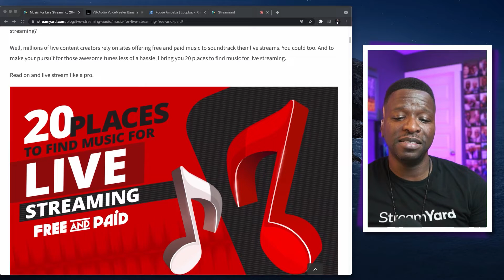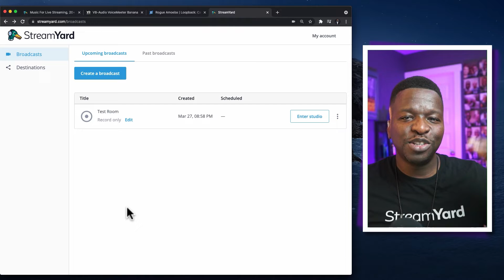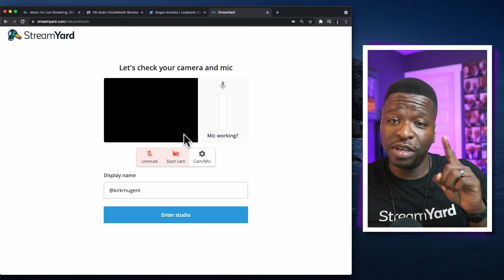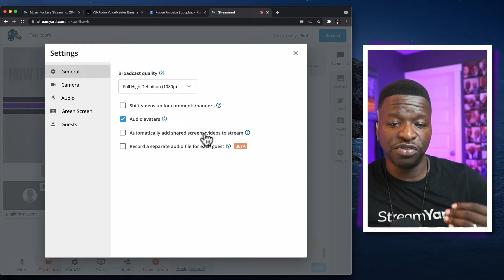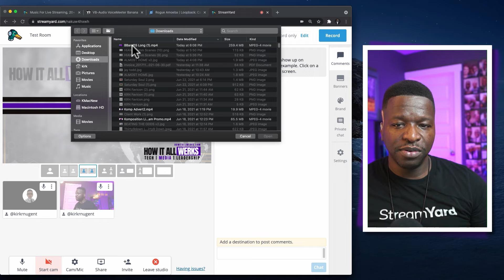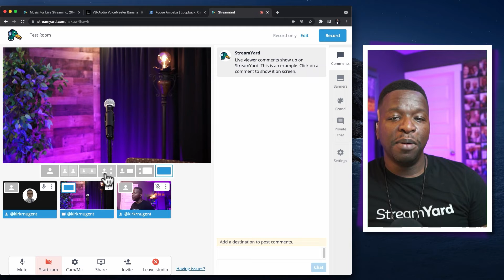How to Add Background Music To your Live Stream Without Any Hardware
Do you want to play background music on your live streams?

In this video, you will learn how to add background music to your live streams without any additional hardware or software inside of the StreamYard dashboard.

This StreamYard tutorial will show you how to play music in the background. Kirk Nugent will talk you through some of the techniques to do this.

Need music resources?

If you want to use software, check out these tutorials for PC and Mac users.

New to StreamYard?